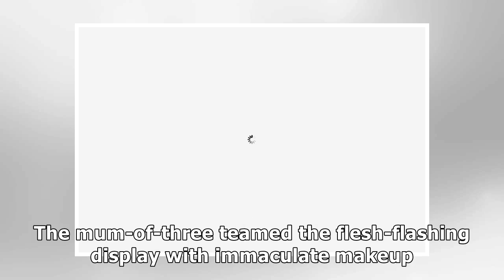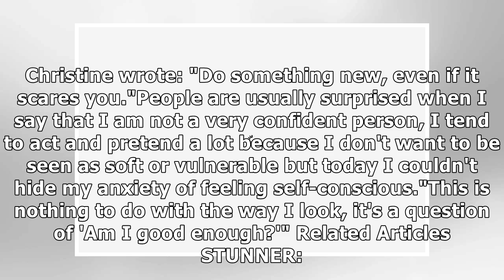Paddy McGuinness' wife flaunts MIND-BLOWING curves in racy yoga routine